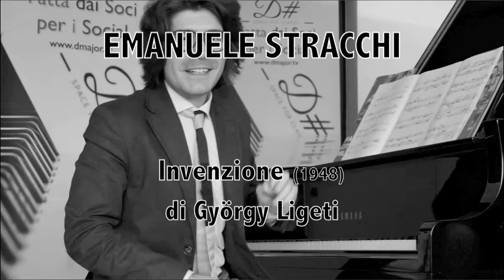Emanuele Stracchi - György Sándor Ligeti "Invention" (1948)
Our associated Emanuele Stracchi pianist, conductor and composer played "Invention" (1948) by György Ligeti on the beautiful Yamaha Piano thanks to Yamaha Pianos.

György Sándor Ligeti was a Hungarian-Austrian composer of contemporary classical music. He has been described as "one of the most important avant-garde composers in the latter half of the twentieth century" and "one of the most innovative and influential among progressive figures of his time".

Video by Al Cool D Major TV Staff